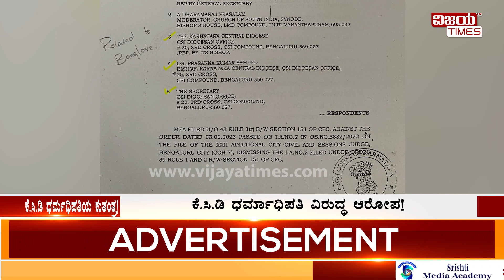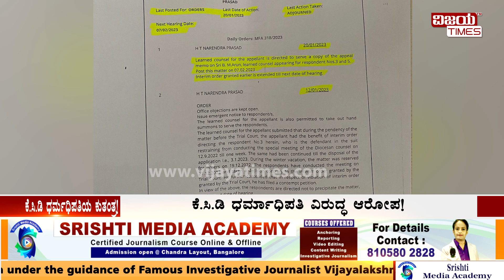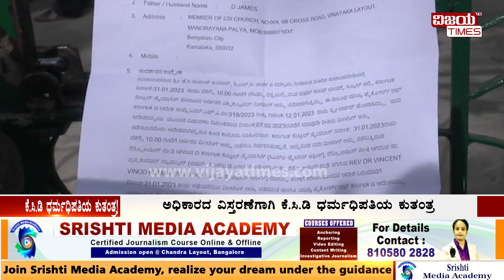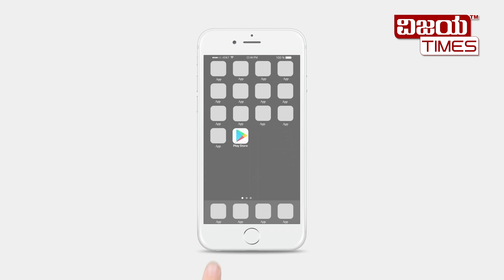ಕಾನೂನು ಉಲಂಘಿಸಿದ ಕೆ.ಸಿ.ಡಿ ಬಿಷಪ್!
ಕಾನೂನು ಉಲಂಘಿಸಿದ ಕೆ.ಸಿ.ಡಿ ಬಿಷಪ್! ಕಾನೂನು ಕಾಲ ಕಸ ಮಾಡಿಕೊಂಡ ಬಿಷಪ್ ಮೇಲೆ ಆರೋಪ.  ಅಧಿಕಾರದ ವಿಸ್ತರಣೆಗಾಗಿ ಕೆ.ಸಿ.ಡಿ ಧರ್ಮಾಧಿಪತಿಯ ಕುತಂತ್ರ.  ಹೈಕೋರ್ಟ್ ಆದೇಶವನ್ನೇ ನಿರ್ಲಕ್ಷಿಸಿದ ಧರ್ಮಾಧಿಪತಿ.